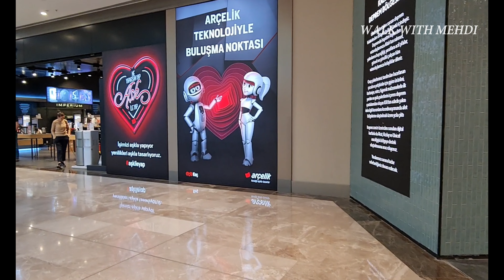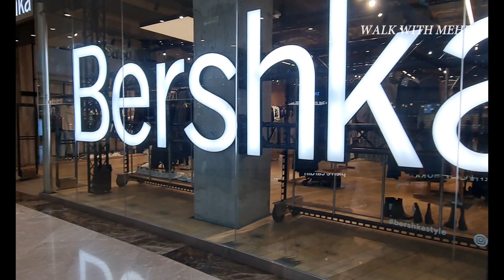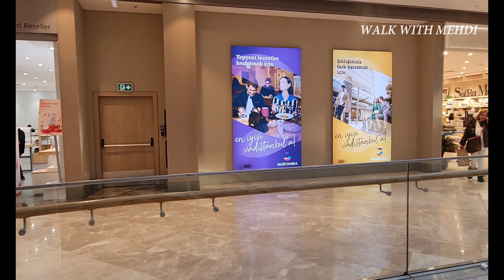Istanbul Turkey Best Shopping Malls | Vadistanbul Mall 4K Walking Tour | Vlog 20 February 2023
Experience the pinnacle of modern architecture and luxury shopping with our 4K walking tour of Vadistanbul Mall, located in the heart of Istanbul. From the mesmerizing design of the building's exterior to the stunning interiors and endless shopping options, this tour takes you on a journey through one of Istanbul's most beloved destinations. With a focus on relaxation and exploration, join us for a captivating tour of Vadistanbul Mall and immerse yourself in the sights and sounds of this modern marvel.

I hope you enjoyed this video and found it helpful. Your support means a lot to me and helps me continue to create high-quality videos for you.

🔻Equipment Used :
Camera : DJI Osmo Pocket
Drone :  DJI Mini 3 Pro
Software Editing : Adobe Premiere Pro / Wondershare Filmora 12
• IMAC  M1 512GB

✔️ All material in this video is original and personally recorded by Mehdi  on location.